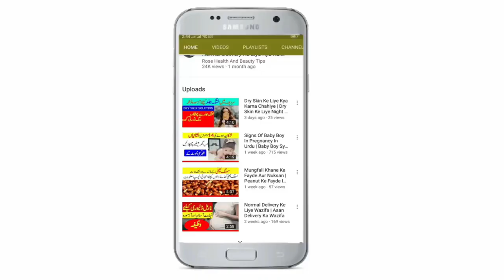Hamal Mein Kya Nahi Khana Chahiye | Hamla Aurat Ko Kya Nahi Khana Chahiye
Is video me ap ko btaon gi k Hamla aurat ko kya nahi khana chahiye, Aisy foods jo k pregnancy me nuqsan de skty hen to in foods ko avoid kren.
# hamalmeinkyanahikhanachahiye
You can check more intresting videos below

Hello everybody, Welcome to My Channel Rose Health and Beauty Tips, this Channel is all about simple,natural but effective home remedies for Natural Beauty, Organic Health Tips, Fitness, Gharelu nuskhay, Gharelu totkay, Desi totkay, Home remedies, Health Benefits, Herbal Remedies,
NOTE:- Please be informed that this materials and the information contained on this channel is purely contained on Natural ways and shared for general and educational purposes only and do not have any legal, medical or other professional advice on any subjected matter. Any content on this channel is not a substitute for medical advice. For any medical advice do consult with relevant doctors.
All content on this channel is copyrighted by the respected Publisher Rose Health and Beauty Tips.